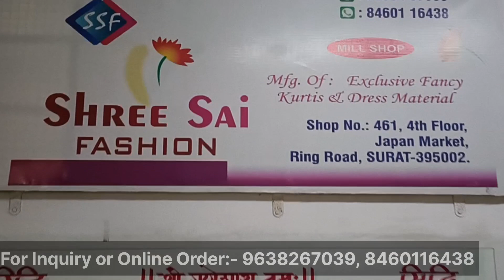35/- से चालू 😱 latest Kurti Collection | Kurti wholesaler Surat | Leggings Wholesaler surat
35/- से चालू 😱 latest Kurti Collection | Kurti wholesaler Surat | Leggings Wholesaler surat | Surat

Shree sai fashion
Shop No.461, 561,562
4th floor
Japan market,Ring Road Surat

🌐 For order / WhatsApp &coll
Kurtis & Dress material
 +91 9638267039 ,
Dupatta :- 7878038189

Customer cares :- 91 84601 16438

Only wholesale

kurti manufacturer
top 10 kurti manufacturer in surat
surat wholesale market kurti
designer kurti manufacturer surat 2022
Bollywood style designer kurti
Lycra kurta pajama
Kurti design

Cutpiece wholesaler Surat
designer fabric
fabric Wholesaler
cutpiece market

Also available

printed sarees
work sarees
bridal saree